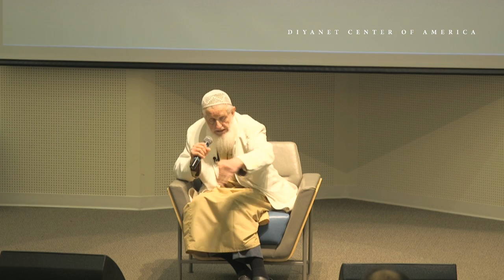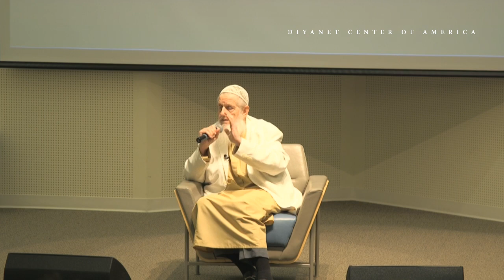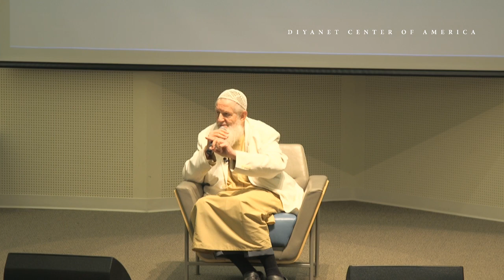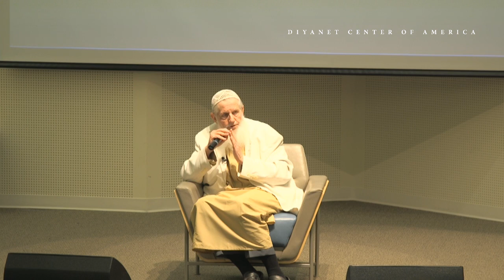'Dawah: What is our responsibility?' Lecture by Sheikh Yusuf Estes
'Dawah: What is our responsibility?' Lecture by Sheikh Yusuf Estes at Diyanet Center of America.
DCA Media - 2019